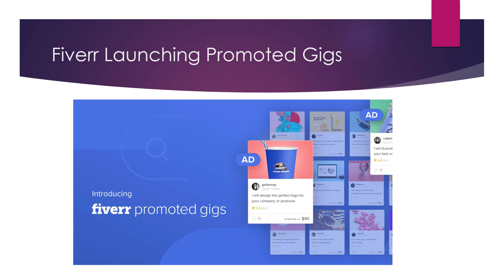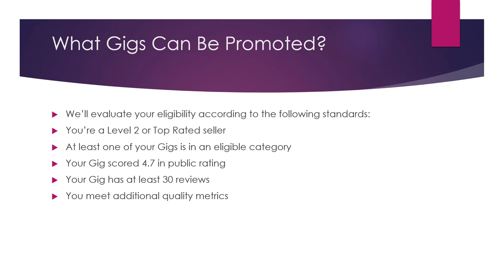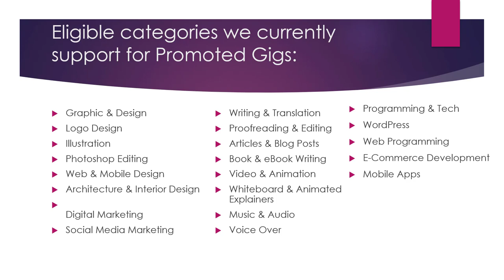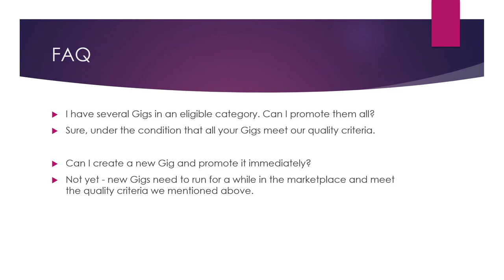Extremely Bad News for New Fiverr Sellers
It is natural for new Fiverr sellers to face challenges and setbacks as they start their businesses. Like any business, building a successful Fiverr business can take time and effort, and there may be times when things don't go as planned. It is important for new sellers to be resilient and to learn from their experiences in order to improve and grow their businesses over time.

There are many resources available to help new Fiverr sellers get started and succeed on the platform, such as the Fiverr Academy, the Fiverr Blog, and the Fiverr Forum. These resources can provide valuable insights and advice for new sellers on topics such as how to create an effective gig, how to communicate with buyers, and how to handle challenging situations.

In conclusion, while there may be challenges and setbacks for new Fiverr sellers, there are also many opportunities and resources available to help them succeed. It is important to approach the process with a positive attitude and to be willing to learn and adapt as needed in order to build a successful Fiverr business.

💥💥Vieo Chapters💥💥
00:00 Universal SEO Tool
00:48 Building Dofollow Comment Backlink
03:50 Building Dofollow Forum Backlinks
14:32 Ending